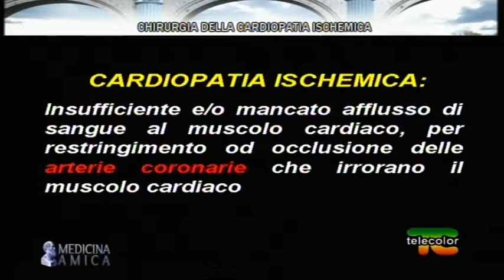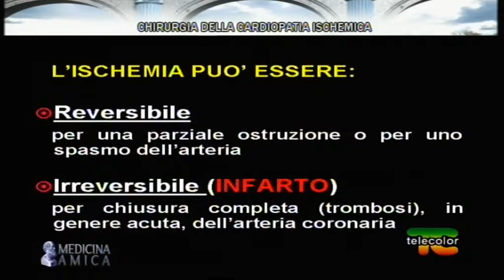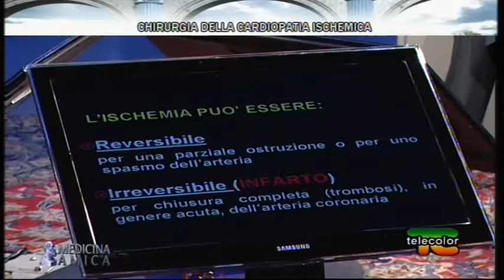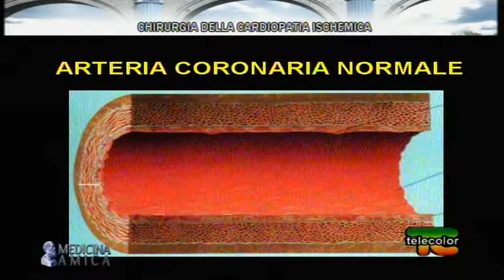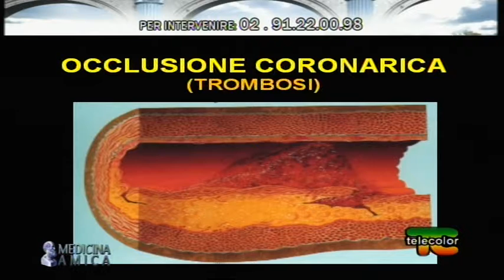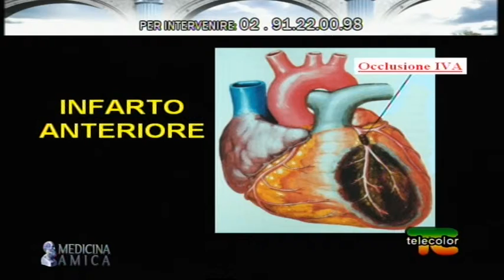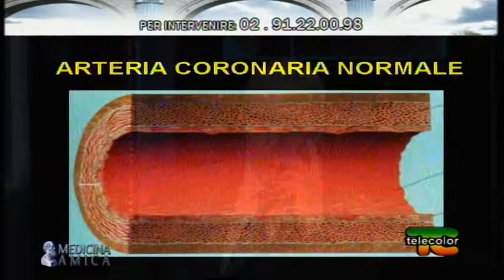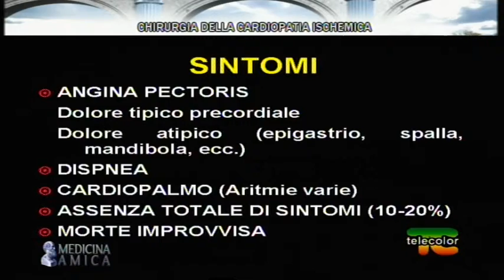Medicina amica: chirurgia della cardiopatia ischemica - 1°parte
Medicina Amica in questa puntata metterà al centro dell'attenzione il cuore.
In studio il Dott. Giovanni Troise, direttore dell'U.O di cardiochirurgia della Fondazione Poliambulanza di Brescia, ci spiegherà infatti il trattamento chirurgico della cardiopatia ischemica